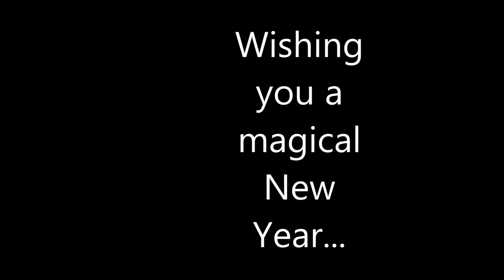Welcome 2016 - "Method of Loci"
My Photos and Music
Photos of Wolves taken at Wolf Creek Habitat - Grey and Timber Wolves - Nikon 1 J4 Camera
Music composed and recorded by: Amber Barringer